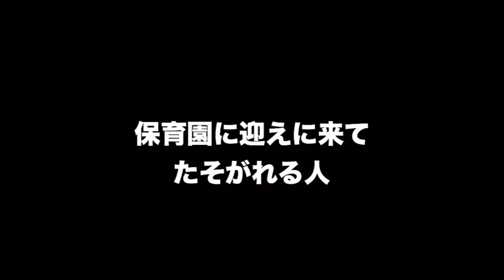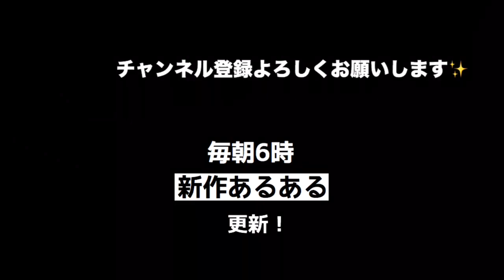たそがれる人まとめ(新作あり)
毎朝６時に新作あるあるを投稿します！
コメント読ませていただいてます(^^)

もはやさ…あるあるとかじゃなくてさ…。